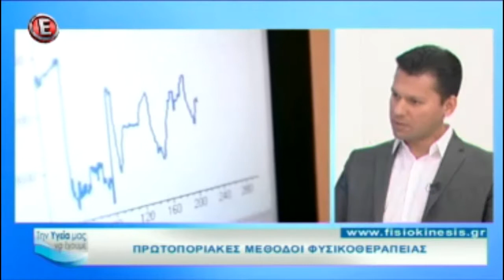Ο Nutritional Therapist/Φυσικοθεραπευτής Χρήστος Τσεκούρας στην εκπομπή "Την Υγεία μας να έχουμε"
Απελευθερωθείτε από τον πόνο μέσω των πρωτοποριακών μεθόδων φυσικοθεραπείας και κινησιοθεραπείας του Κέντρου Fisiokinesis. Ο Nutritional Therapist Χρήστος Τσεκούρας σας ενημερώνει για την πρόληψη και τη θεραπεία με τη χρήση φυσικών συμπληρωμάτων διατροφής.